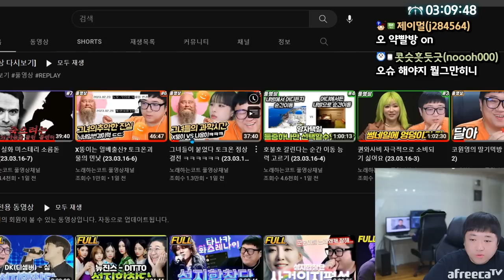보시는바와 같아요 ^^ 개간지죠? (23.03.18-1)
[음원출처]